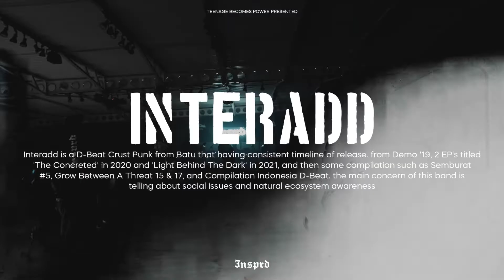Teenage Becomes Power : INTERADD (Live Session)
Teenage Become Power is the first ever Inspired 27’s biggest Showcase (or could be called gigs), which held on February, 13 2022 and invite some local bands from Malang and Batu.

Interadd is a D-Beat Crust Punk from Batu that having consistent timeline of release. from Demo '19, 2 EP's titled 'The Concreted' in 2020 and 'Light Behind The Dark' in 2021, and then some compilation such as Semburat # 5, Grow Between A Threat 15 & 17, and Compilation Indonesia D-Beat. the main concern of this band is telling about social issues and natural ecosystem awareness

FFO : Discharge, From Ashes Rise, Disfear, Alpinist, His Hero Is Gone, and Sarabante